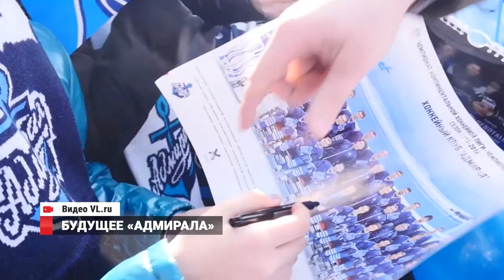Вице-губернатор Приморья рассказал о будущем ХК «Адмирал»